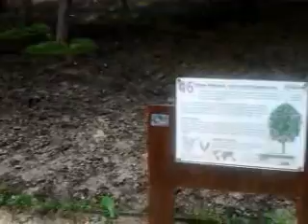Videoguía Falso plátano.wmv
Una videoguía con información sobre el Arce Blanco, más conocido como Fálso Plátano